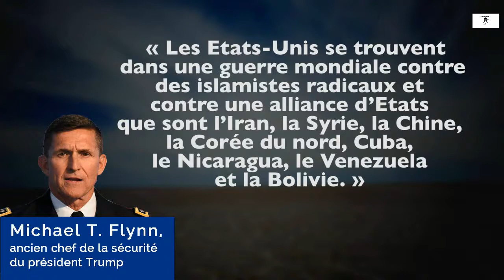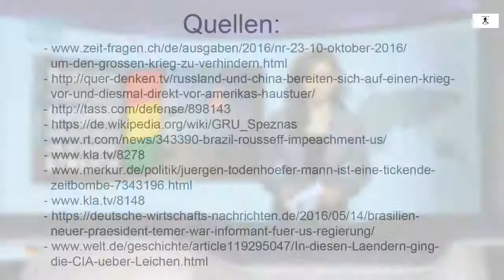info / La Bolivie redoute un coup d’Etat venant des USA et s’y prépare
L’Agence de presse russe TASS a rapporté le 6 septembre 2016 que la Russie a dépêché vers la Bolivie 1 500 soldats d’élite appelés les Spetsnaz. Cette mesure fait partie d’un accord signé entre la fédération russe et la Bolivie et appliqué sur le champ. Selon le ministre de la Défense bolivien Reymi Ferreira, la Bolivie voit en la Russie un pays fraternel avec lequel elle a d’excellentes relations. Le ministre de la Défense russe Sergej Schoigu a répondu que la Russie de son côté voit en la Bolivie un partenaire très prometteur.
Ce qui est à l’arrière-plan de la volonté bolivienne de travailler avec la Russie, c’est l’inquiétude que la Bolivie pourrait devenir le prochain pays où les Etats-Unis pourraient créer des troubles et des renversements, après le Venezuela et le Brésil.